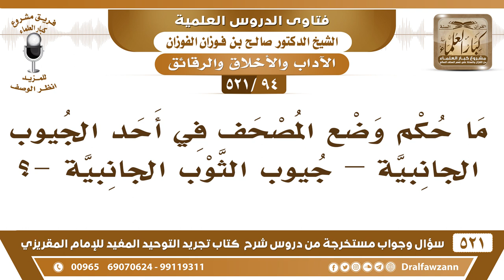[94 -521] ما حكم وضع المصحف في أحد جيوب الثوب الجانبية؟ - الشيخ صالح الفوزان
-[94 -521] السؤال: ما حكم وضع المصحف في أحد الجيوب الجانبية –جيوب الثوب الجانبية-؟
الجواب: إذا كان يترتب عليه أنه يجلس عليه فلا يجوز له ذلك، أما إذا ما يجلس عليه فلا مانع.
للاشتراك في قناة الشيخ صالح الفوزان

للاستفسار والإقتراحات والدعم
رئيس الفريق
لمشروع كبار العلماء